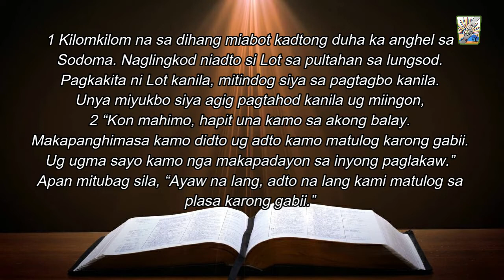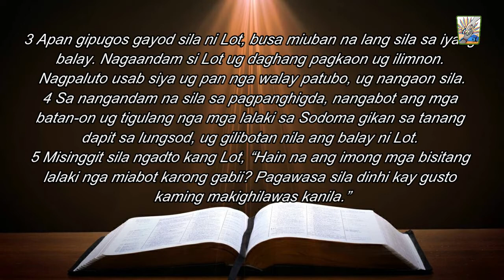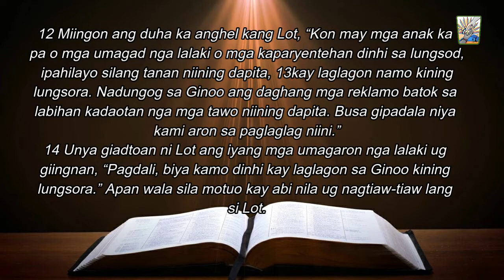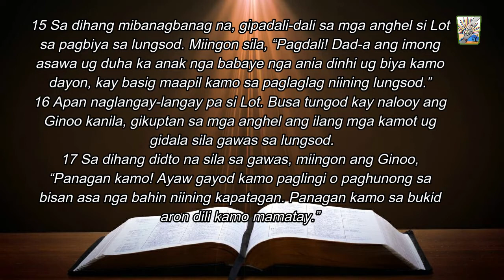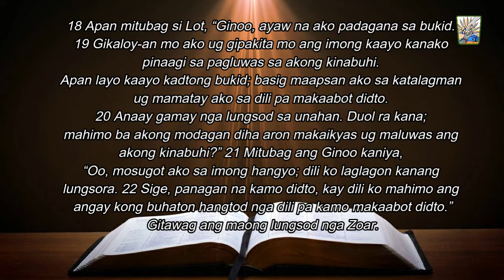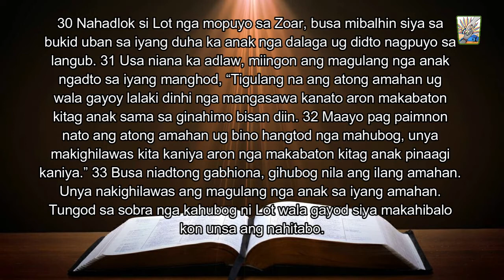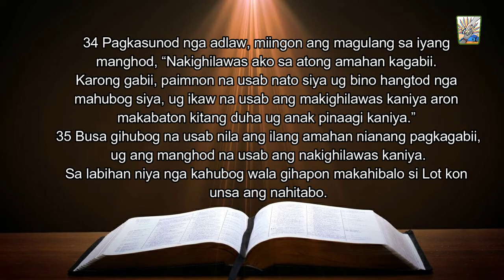Bible Reading | Genesis Chapter 19 | April 14, 2022